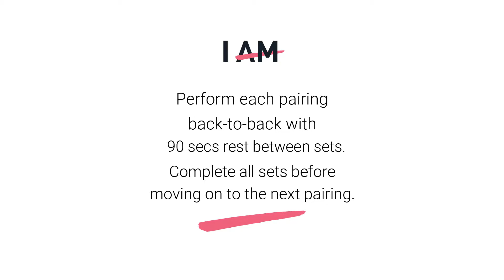Glutes & Delts Supersets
Targets the glutes, hamstrings and delts using agonist supersets! Presented by Anna McManamey - Fitness & Nutrition Coach, and WBFF Pro Bikini Athlete.

Outfit: Ryderwear Seamless in coral
Save 10% with code "ANNAM10"